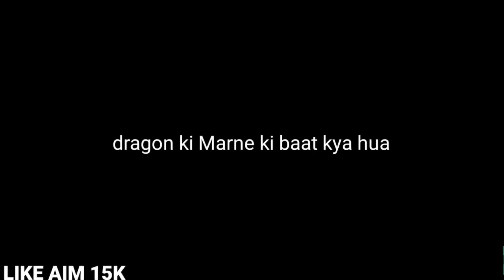story of moon and sun | Minecraft hindi